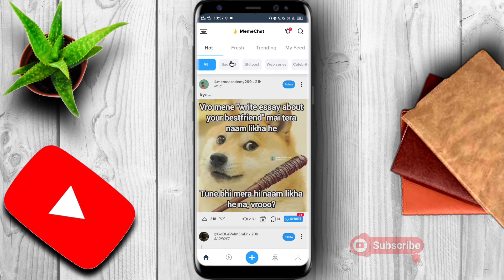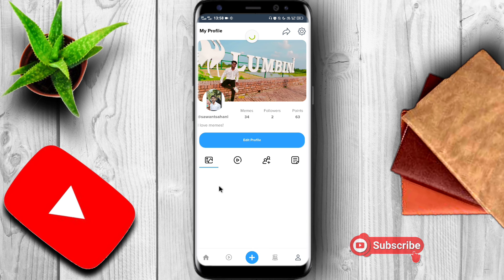MemeChat App par post delete kaise karte hai? How to delete MemeChat App post in hindi Android phone